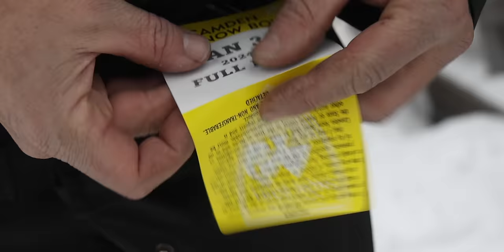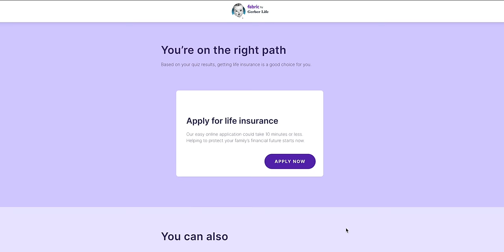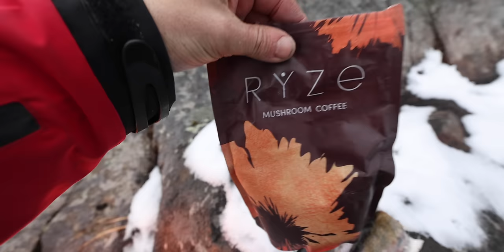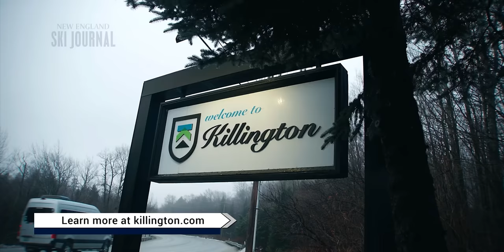Snowboarding Catch and Cook Brook Trout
The bucket list checked off Snowboarding Catch and Cook Brook Trout!

Featuring the WATERWORLD 2.0 Pirate Design!

*FOWLERSMAKERYANDMISCHIEF.COM*
Slingshots, Survival Gear and Custom Fowler Merch!